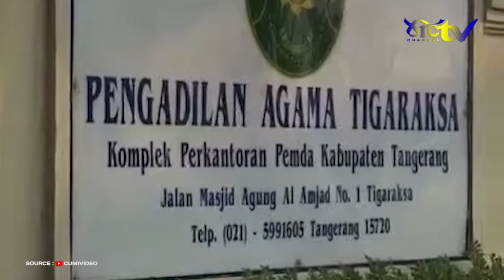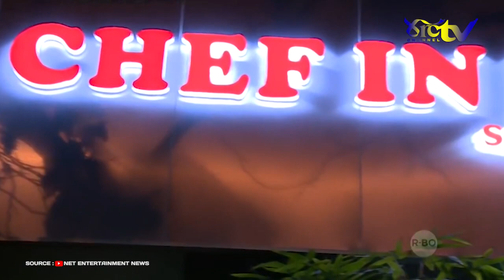Pernah Dijuluki Ratu Sinetron, artis cantik ini tiba-tiba menghilang tanpa kabar!!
Wajah cantiknya sering menghiasi layar kaca dan bahkan dirinya pernah dijuluki sebagai ratu sinetron, karena selalu berhasil membuat sinetron yang dibintanginya mendapatkan rating tinggi. Tak jarang pula dirinya tampil dibeberapa iklan yang membuat namanya semakin dikenal. Bahkan menurut pengakuan Merry asisten Raffi Ahmad, artis cantik ini pernah dipepet Raffi sewaktu masih menjadi artis.

Namun belakangan artis ini tak pernah lagi terlihat tampil di layar kaca. Nah, siapakah dia dan bagaimana kabarnya sekarang? Mari kita simak kabar selengkapnya dalam video ini.

TENTANG PENGGUNAAN WAJAR :
Jika ada beberapa Klip pendek yang kami gunakan dalam video-video  kami, itu semua semata-mata untuk tujuan kelengkapan berita berdasarkan narasi yang kami buat, pengajaran, beasiswa dan penelitian dengan didasarkan pada Undang-Undang Hak Cipta tahun 1976 bagian 107 di Amerika Serikat tentang “Penggunaan Wajar” di mana kritik, komentar, pelaporan berita, pengajaran, beasiswa, dan tujuan penelitian diijinkan oleh Undang-Undang Hak Cipta.

Terima kasih banyak kepada teman-teman semua yang sudah bersama-sama membangun channel ini dan juga atas saran, kritikan maupun waktu yang telah diluangkan untuk menonton. Mohon maaf jika banyak kekurangannya. Tetap support channel ini agar kami dapat selalu berkarya. Terima kasih.